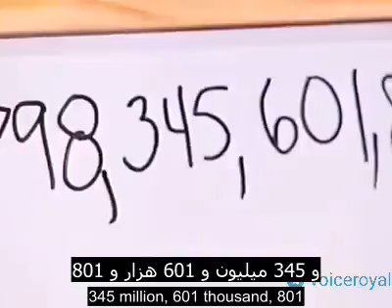very intelligent kid| very shocking answers by him